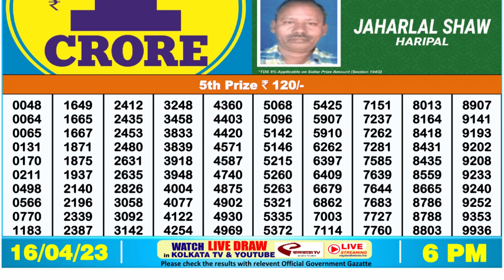Dear Lottery Sambad 6pm today 16.04.23 Nagaland State Lottery Result